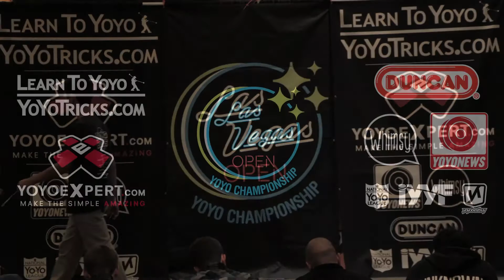Ty Goldman 1A Prelims 9th Place 2015 Las Vegas Open Championship